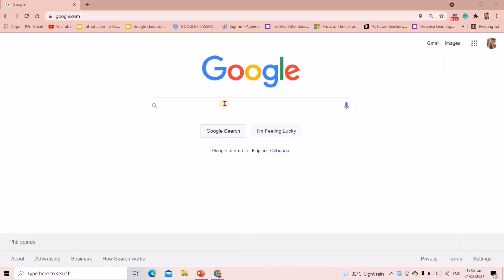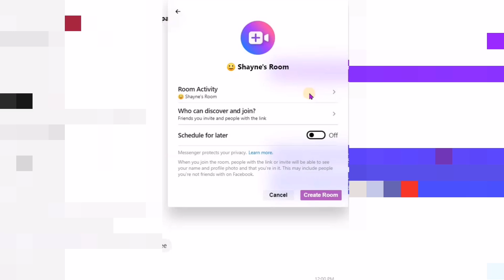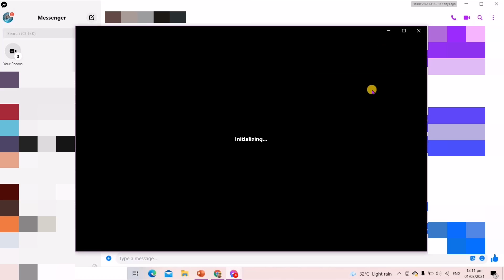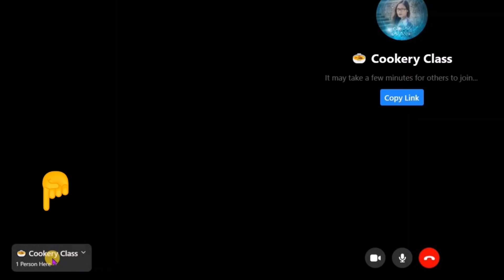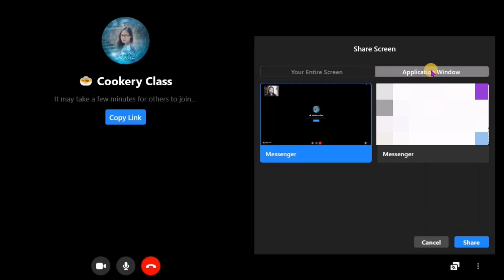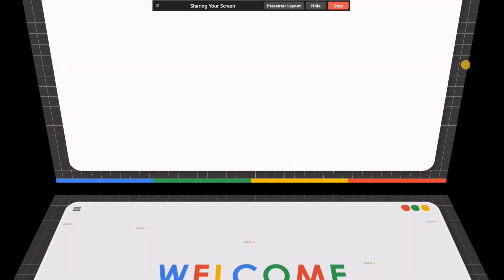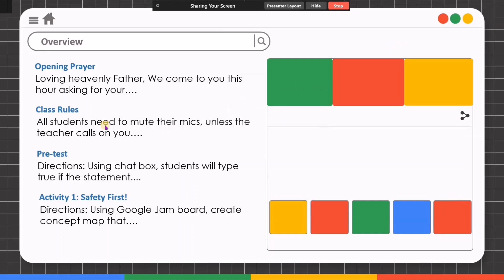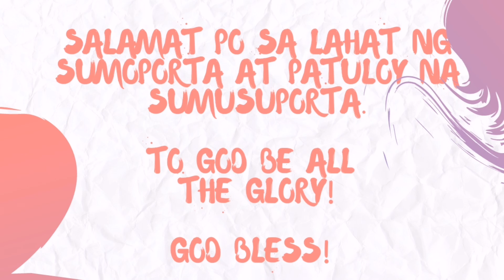Paano gamitin ang Messenger Room for Online Class 2021 (Easy and Detailed Video Tutorial)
Paano nga ba gamitin ang 𝙈𝙚𝙨𝙨𝙚𝙣𝙜𝙚𝙧 𝙍𝙤𝙤𝙢 para sa 𝙊𝙣𝙡𝙞𝙣𝙚 𝘾𝙡𝙖𝙨𝙨?

Ang messenger room ay isa sa mga pwede nating gamiting alternatibong platform sa pagdedeliver ng ating Online Class. It is 𝘌𝘈𝘚𝘠, 𝘈𝘊𝘊𝘌𝘚𝘚𝘐𝘉𝘓𝘌, 𝘍𝘙𝘌𝘌, 𝘢𝘯𝘥 𝘜𝘚𝘌𝘙 𝘍𝘙𝘐𝘌𝘕𝘋𝘓𝘠.

Napakagandang gamitin ng Messenger Room dahil bukod sa 𝗺𝗮𝗯𝗮𝗯𝗮 𝗮𝗻𝗴 𝗱𝗮𝘁𝗮 𝘂𝘀𝗮𝗴𝗲 nito, ito ay 𝗡𝗢 𝗧𝗜𝗠𝗘 𝗟𝗜𝗠𝗜𝗧𝗦, you can 𝗜𝗡𝗩𝗜𝗧𝗘 𝗨𝗣 𝗧𝗢 𝟱𝟬 𝗣𝗘𝗢𝗣𝗟𝗘 𝗜𝗡 𝗬𝗢𝗨𝗥 𝗥𝗢𝗢𝗠 at may 𝗡𝗘𝗪 𝗟𝗜𝗩𝗘 𝗩𝗜𝗗𝗘𝗢 𝗙𝗘𝗔𝗧𝗨𝗥𝗘𝗦.